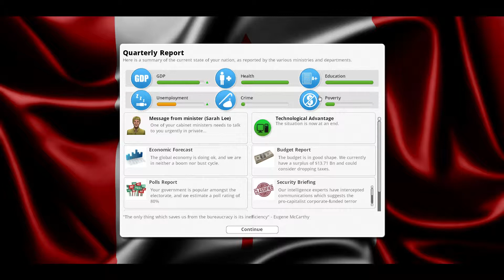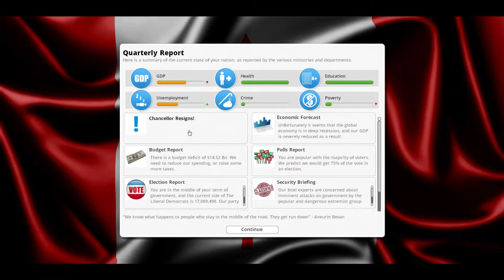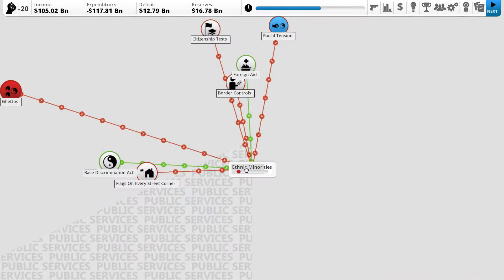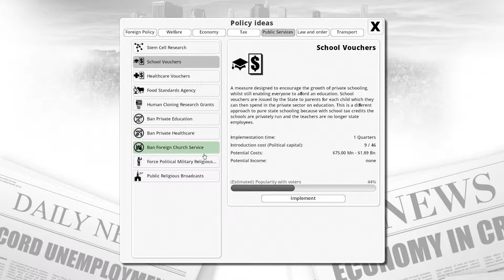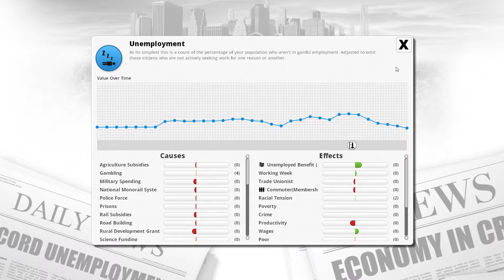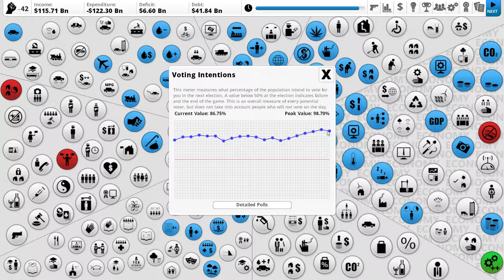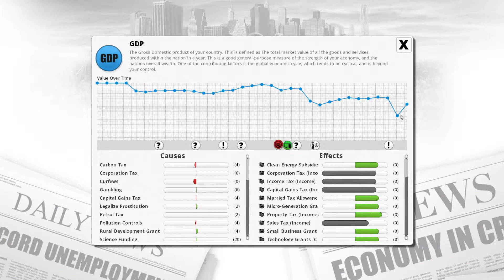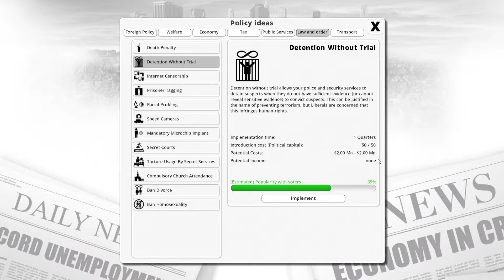Democracy 3 - Canada Part 9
Let's play Democracy 3 as Canada.  A great strategy game that inspires discussion and thought.